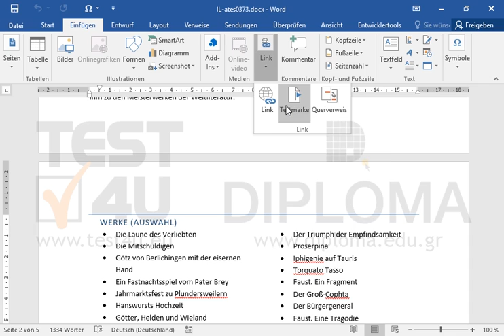Navigieren Sie zur zweiten Seite des Dokuments. Stellen Sie den Cursor links neben der...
Navigieren Sie zur zweiten Seite des Dokuments. Stellen Sie den Cursor links neben der Überschrift 3 WERKE (AUSWAHL). Erstellen Sie an diese Stelle eine Textmarke mit dem Namen goethe_werke Möchten Sie mehr. Laden Sie das TEST4U demo herunter